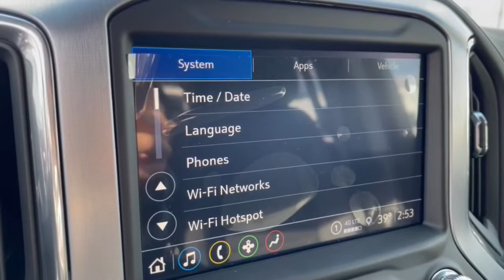2022 GMC Sierra_1500_Limited Dublin, Powell, Hilliard, Columbus, Westerville GMN1127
Cardinal Red New 2022 GMC Sierra_1500_Limited available in 2589 Billingsley Rd., Columbus, Ohio at Ricart Chevrolet Buick GMC. Servicing the Dublin, Powell, Hilliard, Columbus, Westerville, OH area.

$1800 off MSRP!brbrThis Vehicle has the following Equipment : Cloth Rear Seat w/Storage Package Preferred Equipment Group 3SA (Chrome Grille Color-Keyed Carpeting Floor Covering Compass Deep-Tinted Glass Front Frame-Mounted Black Recovery Hooks Front Rubberized-Vinyl Floor Mats GMC Connected Access Capable OnStar & GMC Connected Services Capable Power Door Locks Power Front Windows w/Driver Express Up/Down Power Front Windows w/Passenger Express Down Power Rear Windows w/Express Down Rear Rubberized-Vinyl Floor Mats Steering Wheel Audio Controls and Wi-Fi Hotspot Capable) Preferred Package (120-Volt Bed Mounted Power Outlet 120-Volt Instrument Panel Power Outlet 2 USB Ports 6-Speaker Audio System Feature HD Rear Vision Camera Power Sliding Rear Window w/Rear Defogger Radio: Premium GMC Infotainment Sys w/Multi-Touch and Universal Home Remote) ProGrade Trailering System (Hitch Guidance w/Hitch View Integrated Trailer Brake Controller and In-Vehicle Trailering App) SLE Convenience Package (12-Volt Rear Auxiliary Power Outlet Dual-Zone Automatic Climate Control Electric Rear-Window Defogger Heated Steering Wheel Keyless Open & Start LED Cargo Area Lighting Manual Tilt-Wheel & Telescoping Steering Column Rear Dual USB Charging-Only Ports Rear Wheelhouse Liners Remote Vehicle Starter System and Theft Deterrent System (Unauthorized Entry)) SLE Value Package (Auto-Locking Rear Differential) Trailering Package (Hitch Guidance) 10-Way Power Driver Seat Adjuster w/Lumbar 20 x 9 Polished Aluminum Wheels 220 Amp Alternator 3.23 Rear Axle Ratio 3.42 Rear Axle Ratio 4-Way Manual Passenger Seat Adjuster 4-Wheel Disc Brakes 6 Speakers ABS brakes Air Conditioning Alloy wheels AM/FM radio: SiriusXM Apple CarPlay/Android Auto Automatic temperature control Brake assist Bumpers: chrome Chrome Wheel To Wheel Assist Steps Cloth Seat Trim Delay-off headlights Driver door bin Driver vanity mirror Dual front impact airbags Dual front side impact airbags Electronic Stability Control Engine Block Heater Front 40/20/40 Split-Bench Seat Front anti-roll bar Front Center Armrest w/Storage Front dual zone A/C Front License Plate Kit Front reading lights Front wheel independent suspension Fully automatic headlights Heated door mirrors Heated Driver & Front Outboard Passenger Seating Heated front seats Heated steering wheel Heavy Duty Suspension Illuminated entry Low tire pressure warning Occupant sensing airbag Outside temperature display Overhead airbag Overhead console Panic alarm Passenger door bin Passenger vanity mirror Power door mirrors Power driver seat Power steering Power windows Premium audio system: GMC Infotainment System Radio data system Radio: GMC Infotainment Audio System Rear reading lights Rear step bumper Rear window defroster Remote keyless entry Security system SiriusXM Radio Speed control Speed-sensing steering Split folding rear seat Steering wheel mounted audio controls Tachometer Telescoping steering wheel Tilt steering wheel Traction control Trailer Tire Pressure Monitor System Trip computer Variably intermittent wipers Voltmeter and Wheels: 17 x 8 Bright Silver Painted Aluminum. Cardinal Red 2022 GMC Sierra 1500 Limited SLE 4D Crew Cab 3.0L I6 10-Speed Automatic 4WDbrWe can Come to you. Free pick up and Delivery for Service And Sales! We bring a sanitized vehicle to you! We can also evaluate your trade at your home or Office. Calls us for Details and an appointment. Must Finance thru GM Financial to qualify. Price includes: $250 - Buick & GMC GM Financial Bonus Cash Program. Exp. 02/28/2022 $500 - Buick and GMC Purchase Loyalty Program. Exp. 02/28/2022 $500 - GM Military Cash Allowance Program. Exp. 01/03/2023 $550 - Buick & GMC Consumer Cash Program. Exp. 02/28/2022
Cloth Rear Seat w/Storage Package|Preferred Equipment Group 3SA|Preferred Package|ProGrade Trailering System|SLE Convenience Package|SLE Value Package|Trailering Package|6 Speakers|6-Speaker Audio System Feature|AM/FM radio: SiriusXM|Premium audio system: GMC Infotainment System|Radio data system|Radio: GMC Infotainment Audio System|Radio: Premium GMC Infotainment Sys w/Multi-Touch|SiriusXM Radio|Steering Wheel Audio Controls|Air Conditioning|Automatic